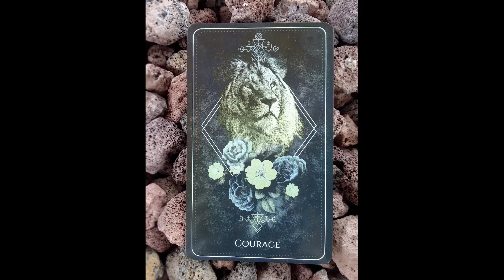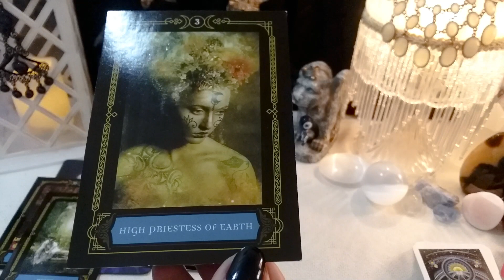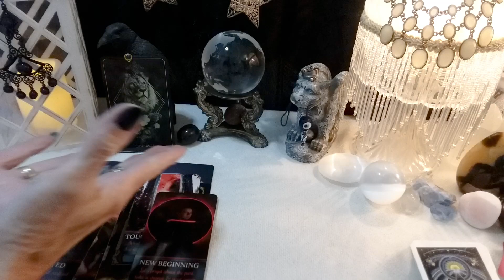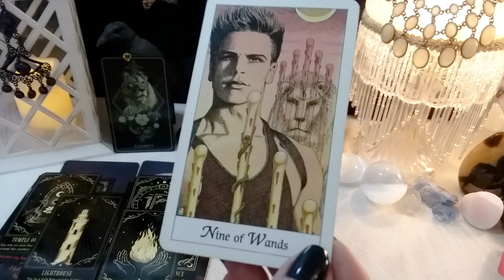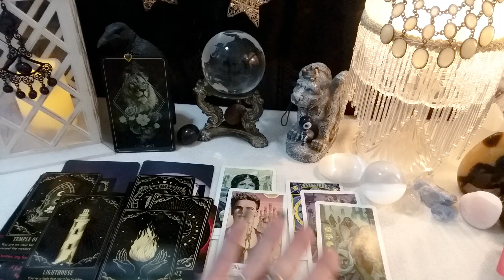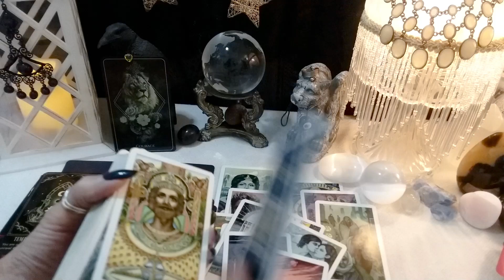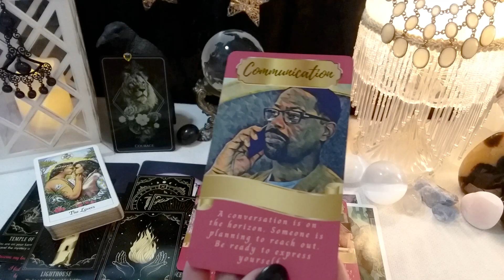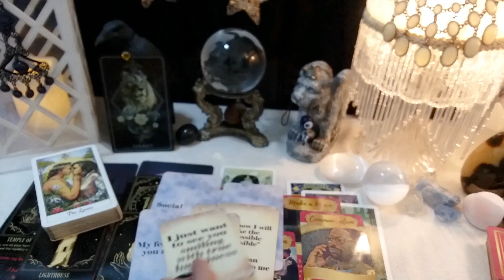♒ Aquarius 👩‍❤️‍💋‍👨 (July 16th - 22nd) " Who And What Is Coming Your Way This Week?"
Who is coming your way this week? What are their intentions, motives, feelings, and thoughts?  Channeled Messages, Weekly Tarot Reading, Soulmates, Twin Flames, Ex, Crush

call 988

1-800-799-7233 (SAFE) or  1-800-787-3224 (TTY)